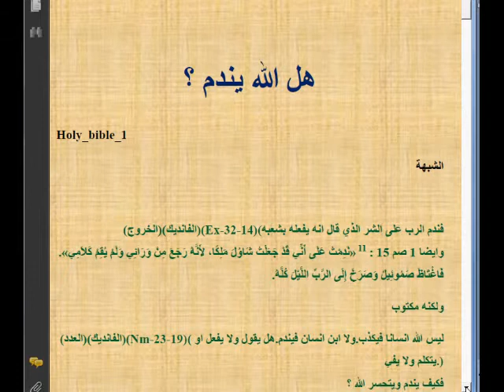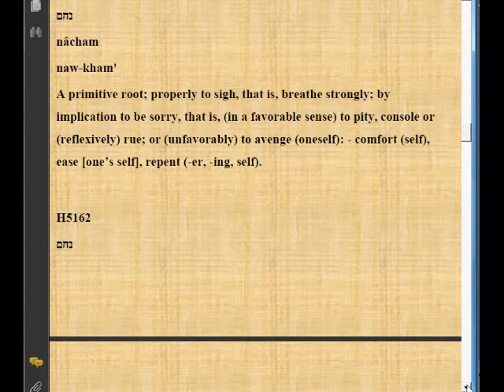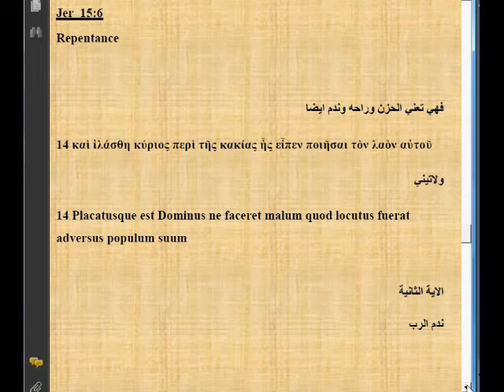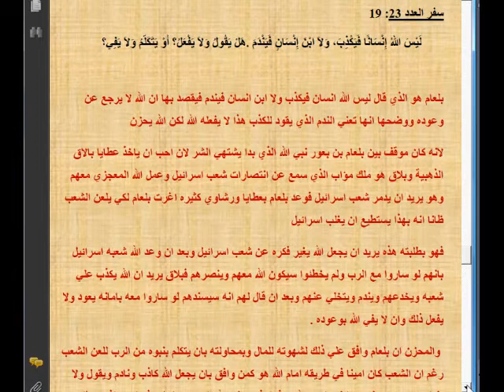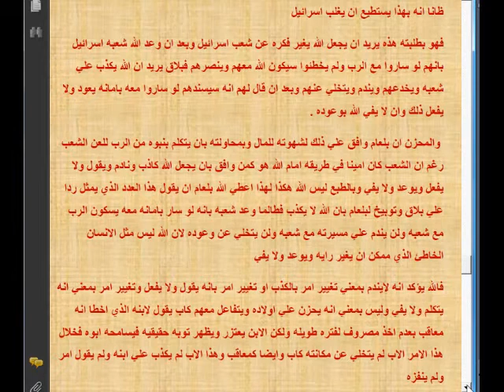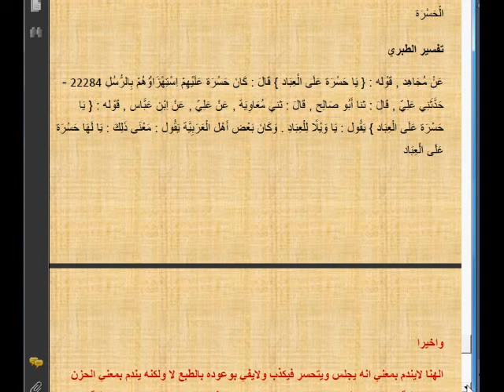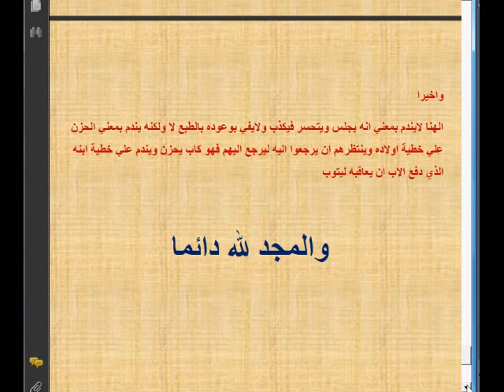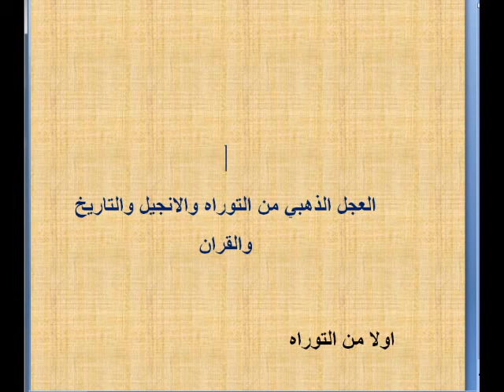هل الله يندم في الكتاب المقدس ؟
الرد علي شبهة هل االله يندم في الكتاب المقدس